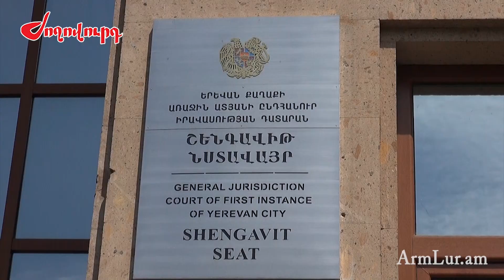Յուրի Խաչատուրովը լուռ է. նա ժամանեց դատարան